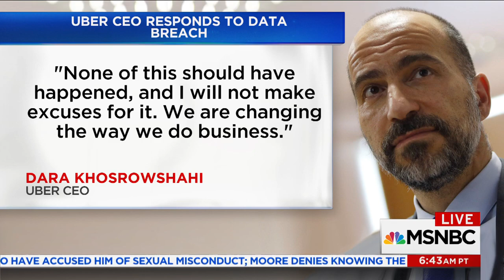Uber Reveals Hackers Stole 57 Million Riders And Drivers' Information | Velshi & Ruhle | MSNBC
It has been revealed that Uber was hacked in 2016 resulting in the private information of 57 million people being stolen from the company.